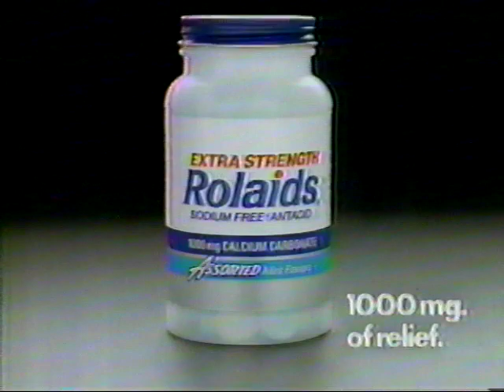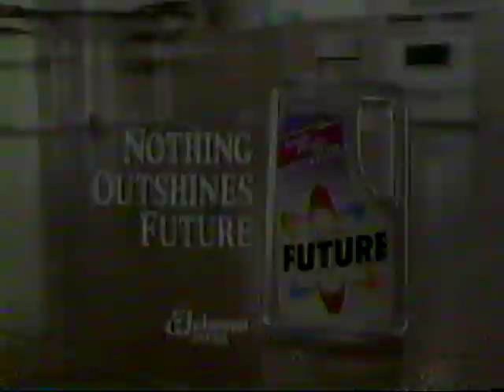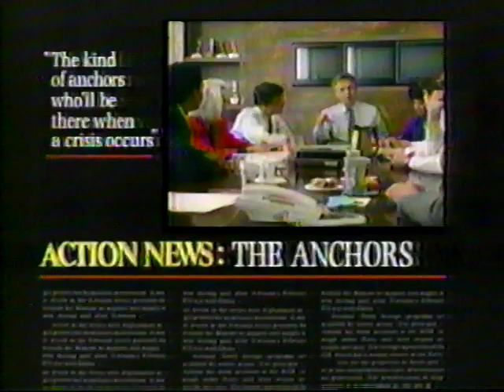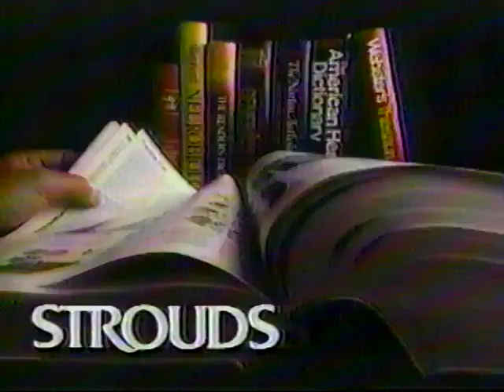Bette Davis & Joan Crawford "Feud" segment on Geraldo.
This segment of Geraldo includes the author of the book, Feud, plus comments from director Vincent Sherman and columnist James Bacon.